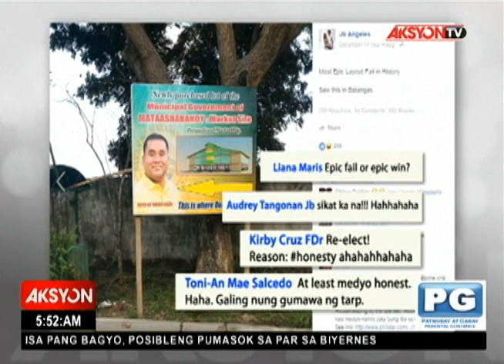Alkalde sa 'epic fail' na tarp sa Batangas, nakapanayam ng News5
AKSYON | Tinanggal na ang tarpaulin ng isang alkalde sa Batangas na nag-viral sa social media dahil sa nakakatawa umanong disenyo nito. Ang pinag-uusapang tarpaulin, ginawa pa raw souvenir ni mayor.